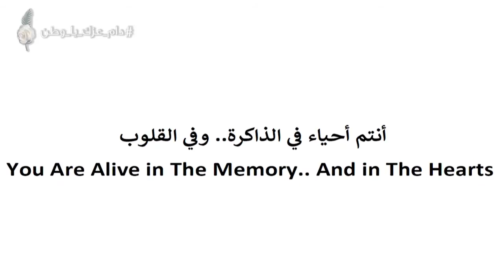البحرين: يوم الشهيد البحريني ( أنتم أحياء في الذاكرة .. وفي القلوب )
أن يوم السابع عشر من ديسمبر من كل عام سيضل مناسبةً مُشرقةً في مسيرتنا الوطنية ملؤها الاعتزاز والفخر بأبناء البحرين الذين أستشهدوا داخل الوطن وخارجه نصرةً للحق وإرساء العدل ، ودفاعاً عن أمن وسيادة أوطاننا وأمتنا ، فبدمائهم الزكية سطروا أرقى معاني التضحية والعطاء سيراً على نهج الآباء والأجداد الكرام منذ مرحلة التأسيس ، الذين على مآثرهم بنينا مسيرتنا الحضارية الظافرة ، فإن أمجاد الأمم تعلو بعطاء أبنائها الأوفياء.

جلالة الملك حمد بن عيسى آل خليفة ملك مملكة البحرين حفظه الله ورعاه